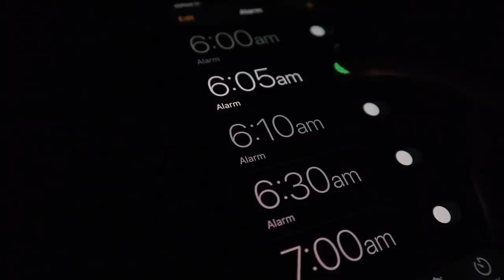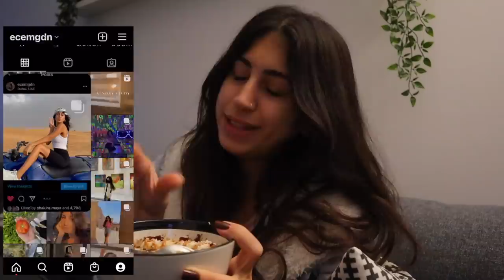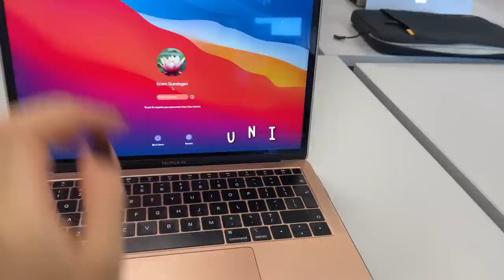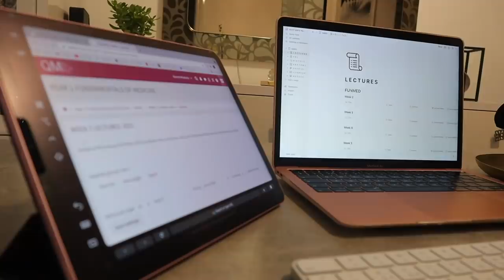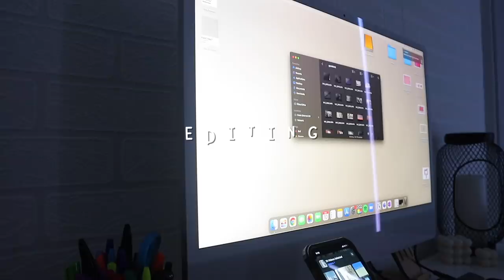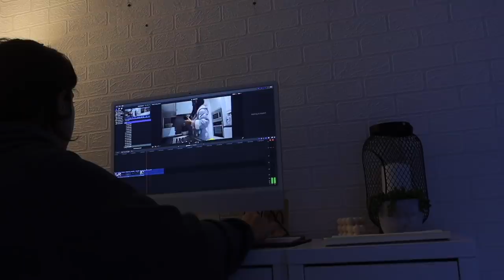6AM PRODUCTIVE Day In My Life | What I Eat, Uni, Gymshark Haul, Tofu Curry Recipe, + more! | AD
The discounts I have shared below are for the UK site so please note discounts may vary across stores. Can’t wait to see what you get! Shop my favourite Gymshark Black Friday top picks below:

♡Heeey loves. How are we working with gymshark today? Am I dreaming? Wouldn't have been possible without you guys..🥺❤️ BUT YEAH! This is my current morning routine, practically everyday! Sooo if you ever wonder throughout the day hmmmm? I wonder what Ecem is doing right now, refer back to this video and you would probably get a rough idea 😂 Hope you guys enjoyed watching this 6am productive day in my life. As always, love you

- uni bag
- grey oversized hoodie:

♡  recipe: tofu curry
-1 block chopped extra firm tofu
-1 shallot
-1 red onion
-1tbsp olive oil
-1 tsp garam masala
-1tsp curry paste
-1tsp chilli flakes
-1tsp salt
-1tsp black pepper
-1 can coconut milk
-1/2 cup veg. stock+ 2tsp cornstarch (mix well in a separate bowl to make a slurry and add to thicken sauce :)

♡FAQ:
-Age: 19
-Where do you live: London
-Editing Software: Final cut pro
-Height: 164cm
-Camera: linked above!